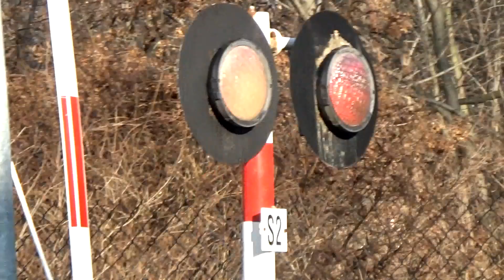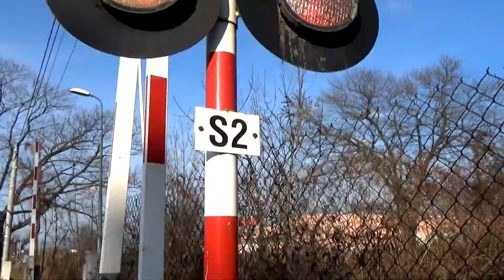Prezentacja dwóch opuszczonych Przejazdów kolejowych w Raciborzu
informacje o przejeździe:

ul. Brzeska
Sygnalizatory 3
SD-1M

Rogatki 2
JEGD-50

Sygnał Akustyczny 1
KLD-40

ul. Rybnicka
Sygnalizatory 4
SD-1M

Rogatki 4
JEGD-50